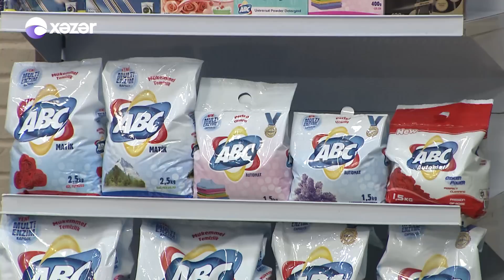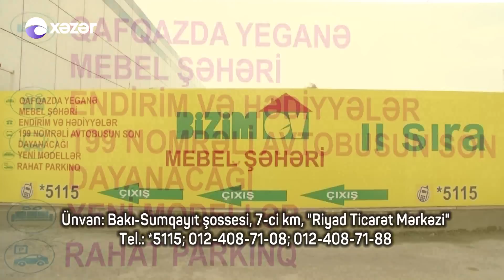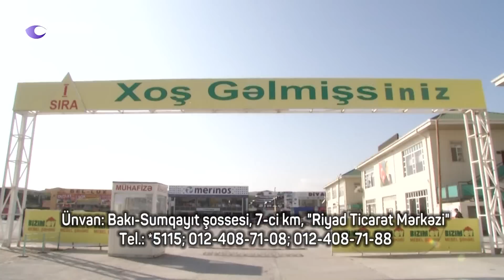Hər Şey Daxil - Zenfira İbrahimova, Rəvan Qarayev,Tural Ağdamlı 15 11 2016